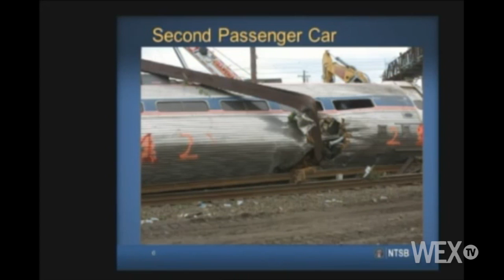NTSB releases Amtrak crash report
The National Transportation Safety Board released its report on the May Amtrak crash near Philadelphia.